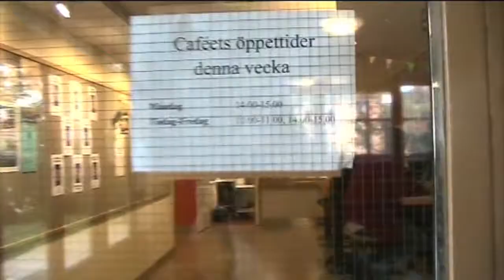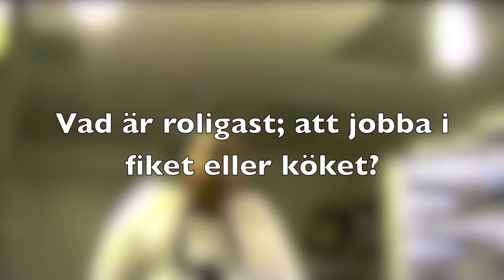Rörlig bild Globala gymnasiet